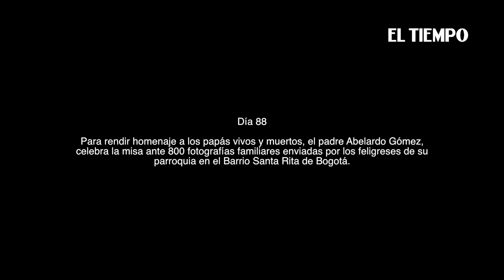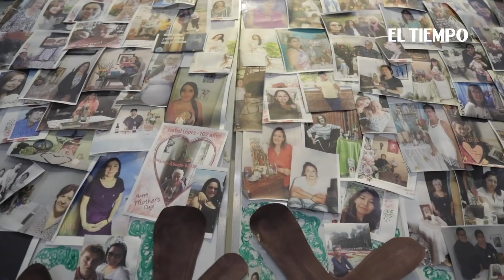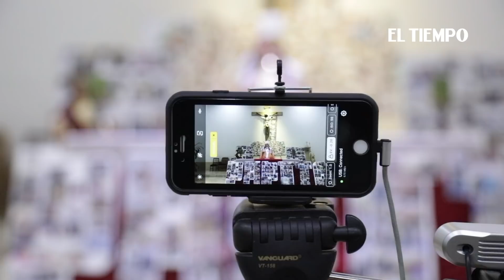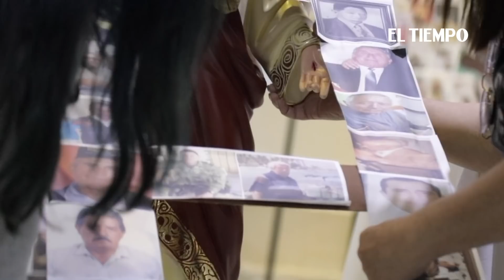Día 88: Misa en el Día del Padre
Ante cientos de fotografías está iglesia católica celebra el Día del Padre en medio de la cuarentena. La curiosa celebración es realizada por el padre Abelardo Gómez en Bogotá, para rendir un homenaje a los papás vivos y muertos. Siempre  el consejo a todos los fieles es: Si no tiene que salir a la calle, por favor quédense en casa. Dios se lo agradecerá.